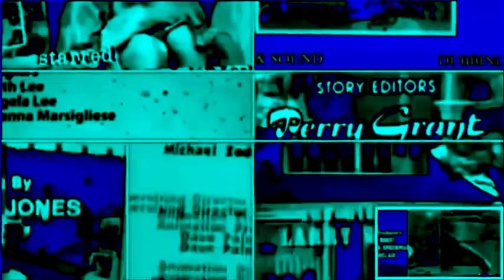1DAAT, BC, Hoobs, Jammers, JT, MF, P BB, RMP, S&S, S&S, Zigby Credits Remix in G Major by Rj Kumar